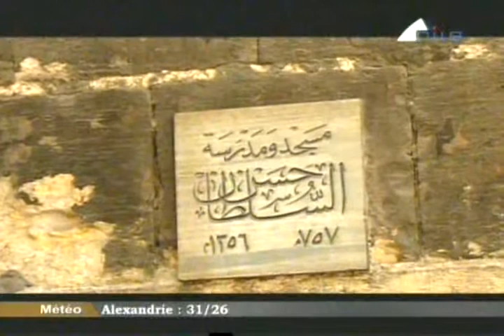Merveilles en Egypte 27 10 2012 1